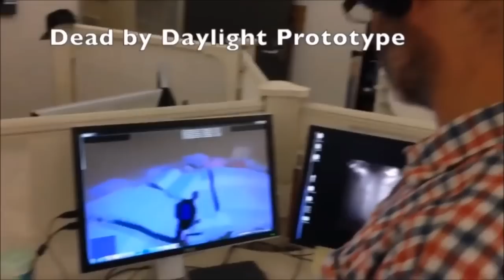Esse Jogo Promete Ser O que o DBD DEVERIA Ser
Tudo que o Mathieu queria que o DBD fosse, esse jogo pretende ser